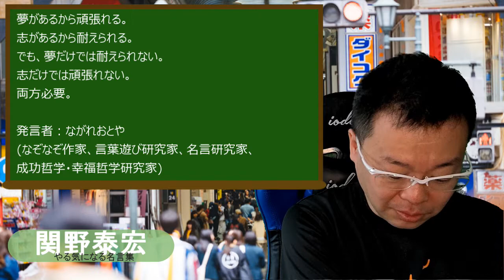両方必要【ながれおとやの名言】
本日の名言

夢があるから頑張れる。
志があるから耐えられる。
でも、夢だけでは耐えられない。
志だけでは頑張れない。
両方必要。

発言者：ながれおとや(なぞなぞ作家、言葉遊び研究家、名言研究家、成功哲学・幸福哲学研究家)

ながれおとやさんってどんな人？

現在は、治験・臨床試験ポータルサイト「治験ナビ」主催者のほか、なぞなぞ作家&研究家として活動。